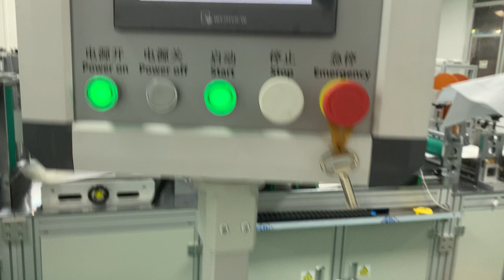Automatic High Speed N95 Mask Machine M size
We can provide customize product service ,looking forward to our further communication ,  thanks